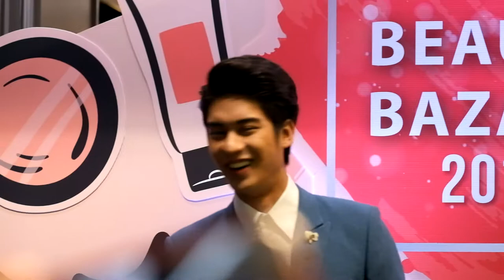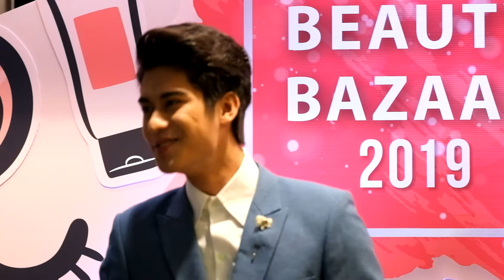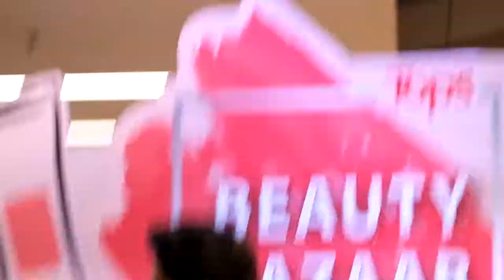190727 II August Vachiravit at Central Pinklao